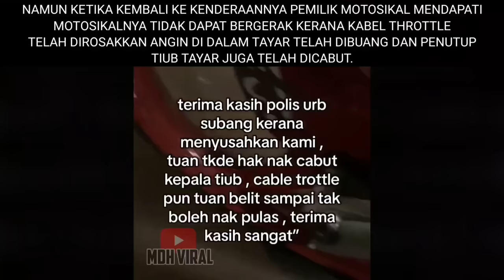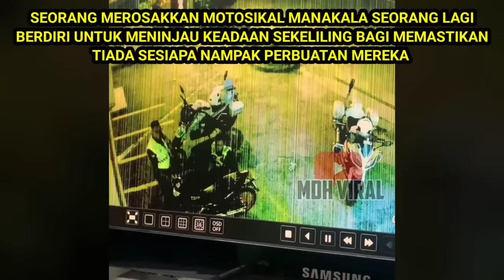ANGGOTA POLIS BERBUAT KHIANAT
ANGGOTA POLIS BERBUAT KHIANAT SUKA HATI KAU JE ROSAKKAN MOTOR ORANG memaparkan tindakan 2 orang anggota polis yang sengaja merosakkan motosikal milik orang awam di kawasan strsen minyak.